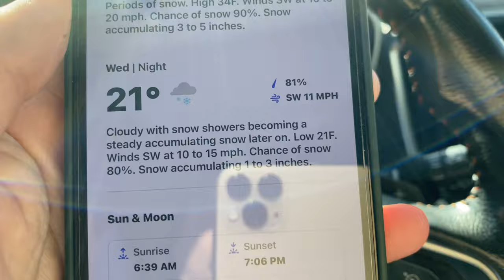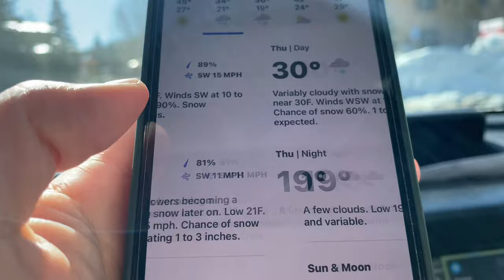On the SLOPES at Bear Mountain. Calm before the Storm. 7 to 10 inches possible by Thursday 3/28/2023